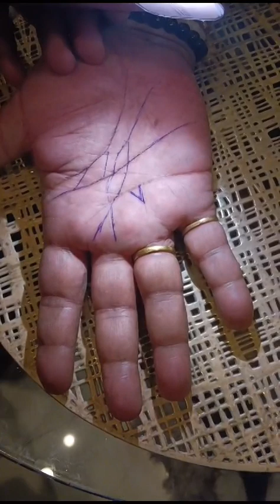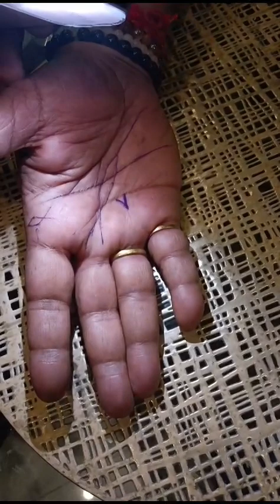संपूर्ण हस्तरेखा विश्लेषण|| घर बैठे देखें अपने हाथों की रेखा| भाग्य चमकाने वाली रेखा